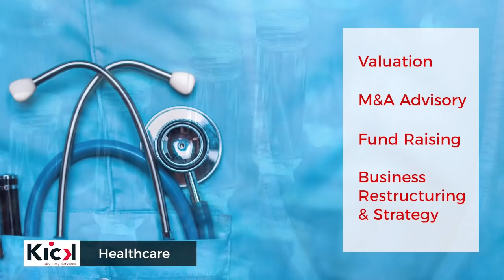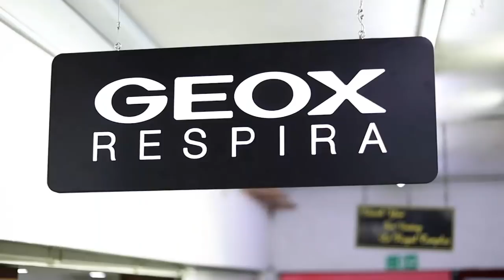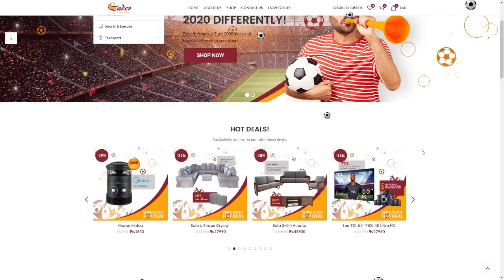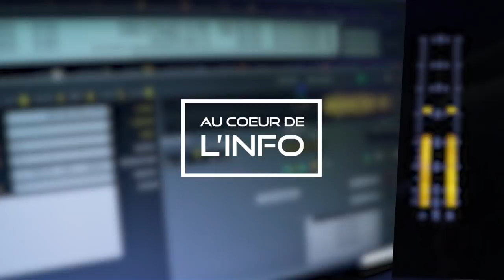Les implications du jugement rendu en faveur de Betamax par le Privy Council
La nouvelle a fait l'effet d'une bombe. Le Privy Council a donné raison lundi 14 juin à  Betamax dans l'affaire qui l'opposait à l'État, condamné à lui verser des indemnités de Rs 4, 7 miliards. Mais quelles en sont les implications au juste ? « Au Cœur de l’info » vous propose de les décortiquer, cet après-midi, mercredi 16 juin.
Rendez-vous à partir de 17 heures avec Jane Lucthmaya,  Anoop Dhookeeya et leurs différents intervenants.